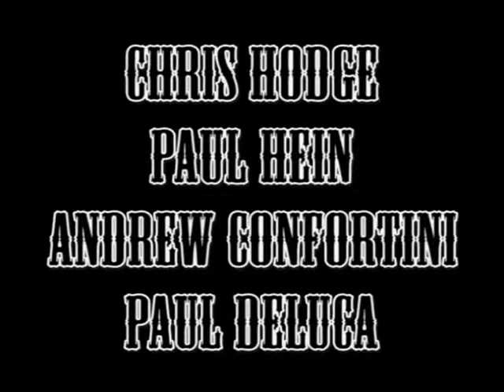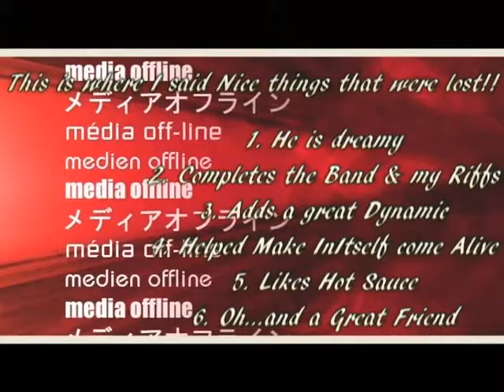INITSELF SMOKE Part I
The 1st of 2 Parts of a Video that Dave Noonan was working on for InItself back around 2004.  The original video was lost due to a Hard Drive failure.  The other day I came across the data files on a DVD and spliced them back together as best I could.  Thanks Dave for capturing the Memories.
In the Video are
Vocals & Rhy Guitar: Chris Hodge (@ the time..don't ask)
Bass: Paul Hein
Lead Guitar/Rhy: Paul DeLuca
Drummers: Dave Noonan and Andrew Conforntini